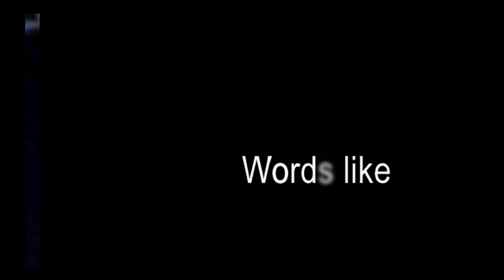C&C: GENERALS || GLA - MISSION: #4 || DESTROYING THE USA BASE || GLA CAMPAIGN PLAYTHROUGH (HARD) 2K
I am back and started again to play C&C: Generals...